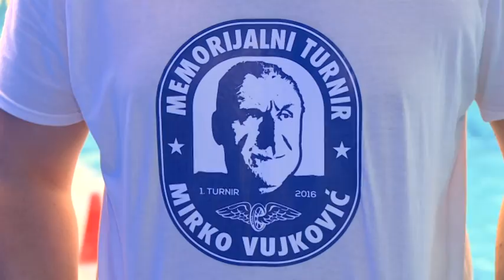2016 02 06 Vízilabda mérkőzéssel emlékeztek Mirko Vujkovićra